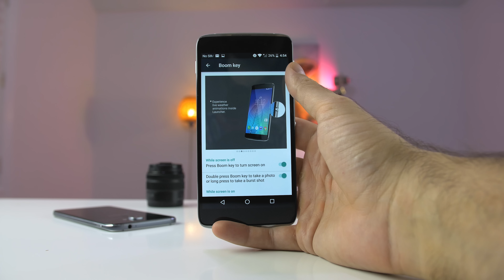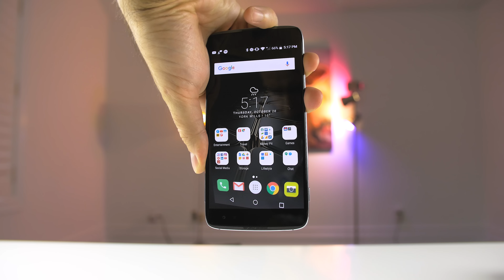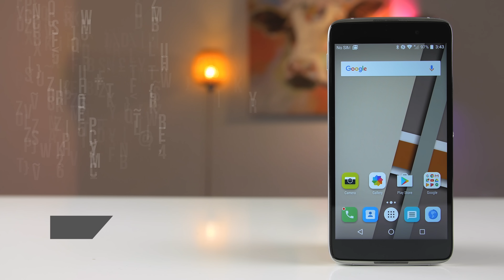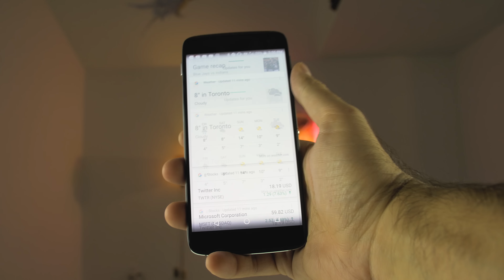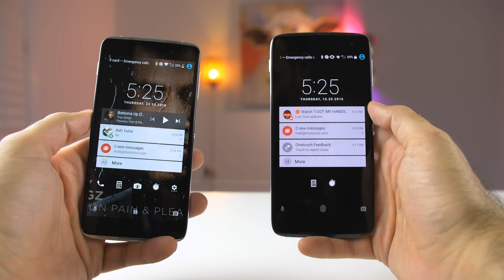Alcatel Idol 4S vs Alcatel Idol 4 Review: Which One Should You Buy?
Here's my review of the Alcatel Idol 4s and the Alcatel Idol 4. Two midrange phones that offer a slightly different experience. If you're looking at both of these phones and not sure which one to get, then this review is for you.

Buy Alcatel Idol 4S here:
Amazon US
Amazon UK

Buy Alcatel Idol 4 here:
Amazon US
Amazon UK

Products in this video:
Alcatel IDOL 4 S Unlocked 4G LTE Smartphone with VR Goggles and JBL Headset - 32GB - 5.5" AMOLED Display - Dark Grey (U.S. Warranty)